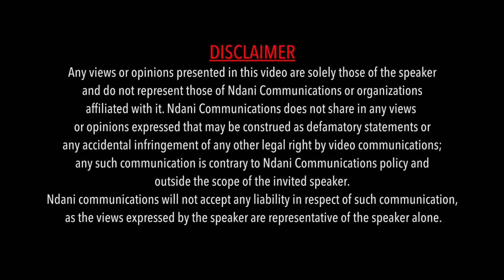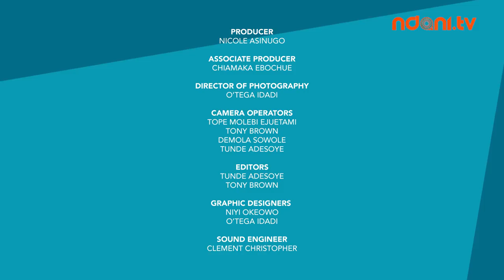NdaniRealTalk S2E4 : The Line Between Having A 9-5 & Side Hustle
On this episode of Real Talk, Nicole meets up with Kabir Shagaya, CEO of Zippy Logistics, CEO of A2 Creatives, Adaora Mbelu-Dania , Misan Rewane, CEO West African Vocational Education, and popular Publicist & Influencer, Bizzle Oshikoya. They discuss the idea behind having regular jobs (9-5 jobs), and a side hustle, it's demands, and the effects of having both "hustles" simultaneously.

Do you think having a side hustle limits productivity at one's 9-5? What are your thoughts on employers who don't believe in training their staff because they don't trust their loyalty? Join the discussion now on Twitter with the hashtag NdaniRealTalk.